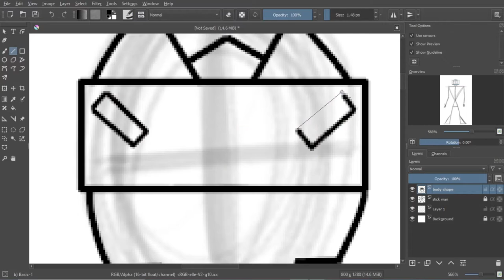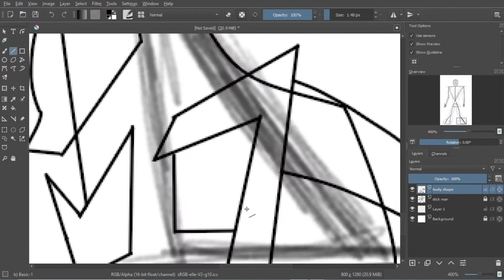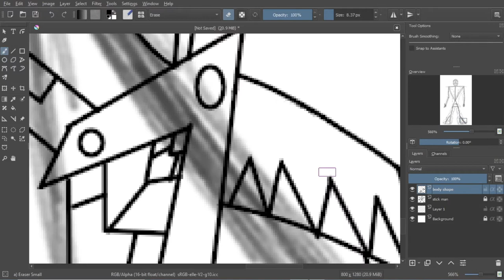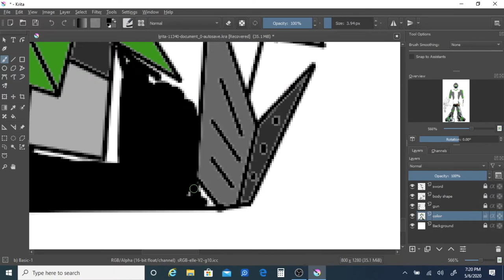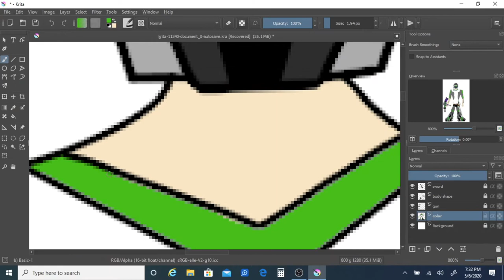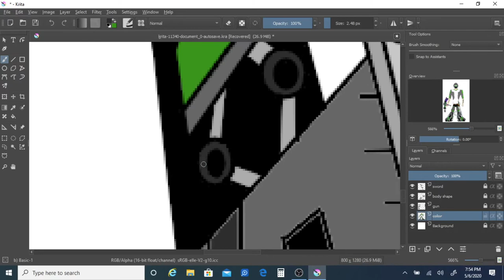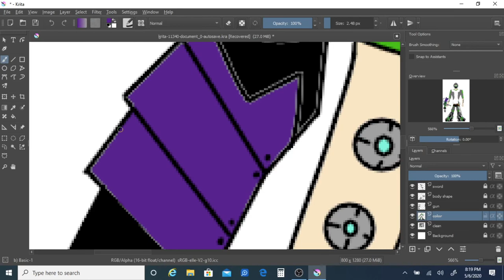RMA: SpeedPaint - Syber Zero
(Original Character)

Characters Name: Syber Zero

Music Belonging: Warriyo - Mortals (feat. Laura Brehm) (ELPORT remix)